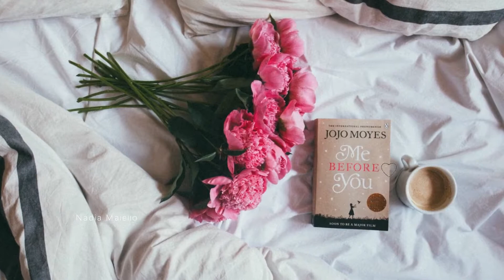Pino La Forgia Perdona